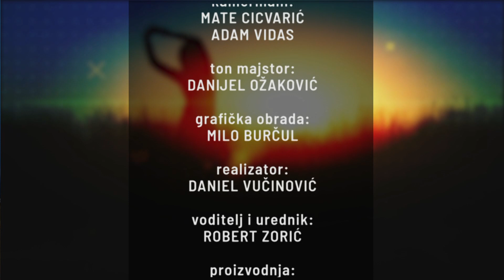DO CILJA 17 - gost Ante Nazor - trener KK Zadar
Emisija Do cilja namijenjena svima koji vole sport i sportska događanja. U goste dovodimo sportaše,trenere i  rekreativce koji će nam predstaviti svoje klubove, najaviti natjecanja, educirati javnost o sportu kojim se bave. Voditelj i urednik emisije Robert Zorić